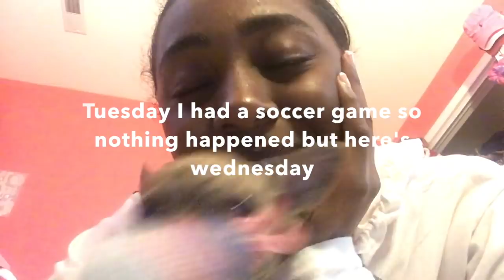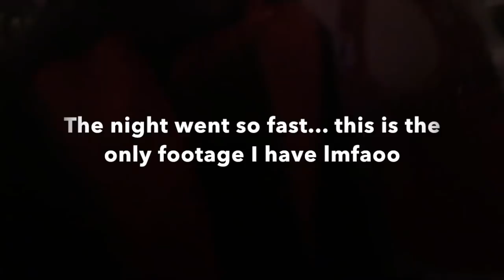2018 Senior Prom Vlog | Jade Edwards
:) ! Please comment and tell me what you think as well as tell me what video you would like to see next.

In the video I'm showing you guys how prom week looked like for me, so sorry about footage on Tuesday and Thursday but I had soccer games both of those days.